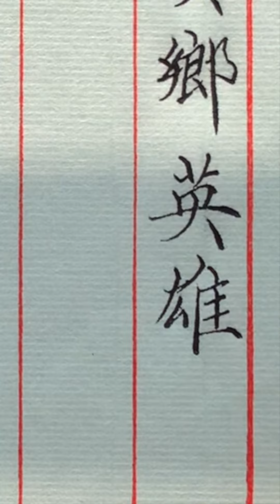【硬筆楷書】字寫得不好常常怪筆不好 怪紙不好 其實墨水也非常重要 黑色的墨水就不如紅色的好寫